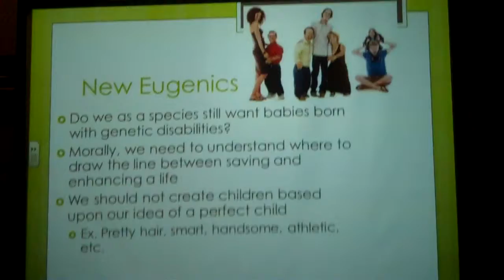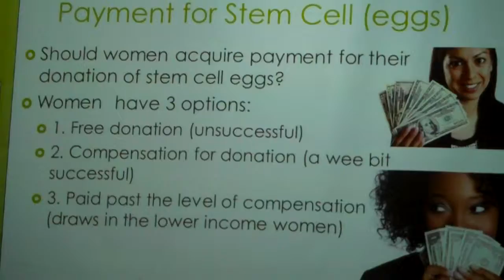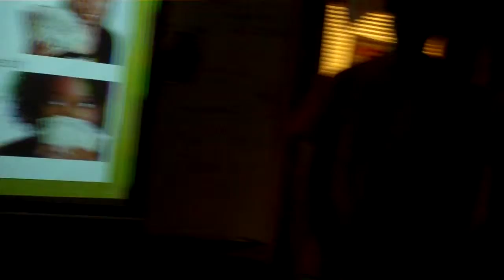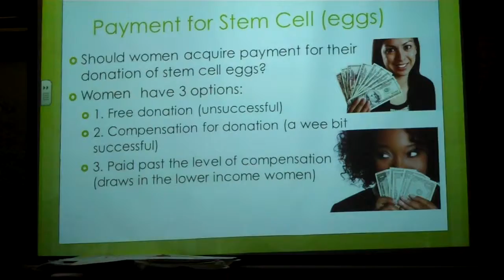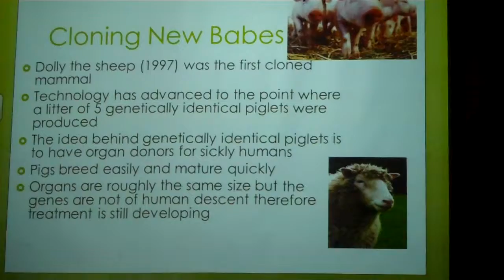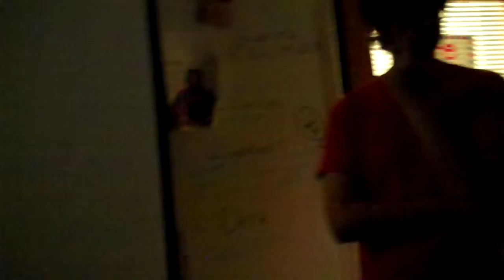Brave New World Project P2 G4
Nonfiction article presentations for Brave New World.